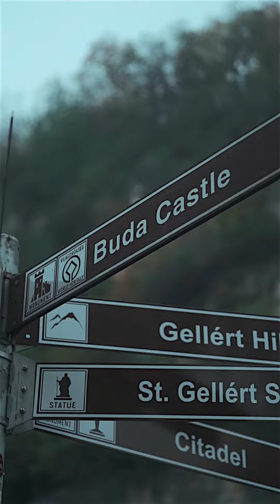Budapest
Early morning in Budapest